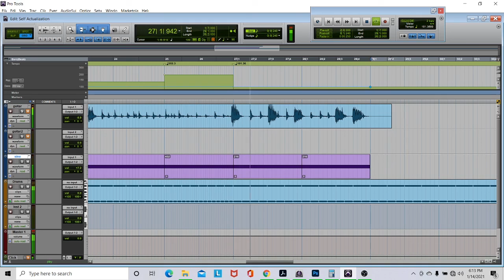Pythagorean Metric Modulation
This is a track to practice metric modulation. I call this Pythagorean modulation because each metric modulation or tempo change is a 3/2 ratio similar to Pythagorean tuning.